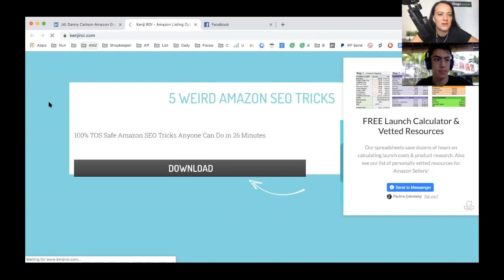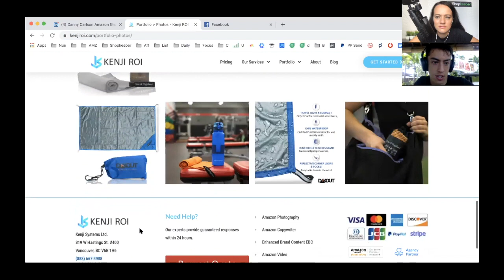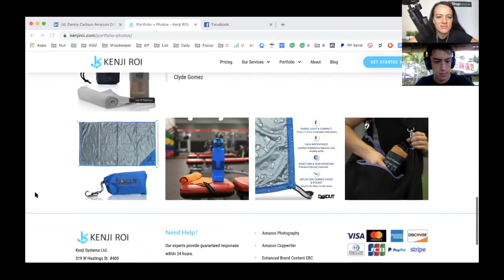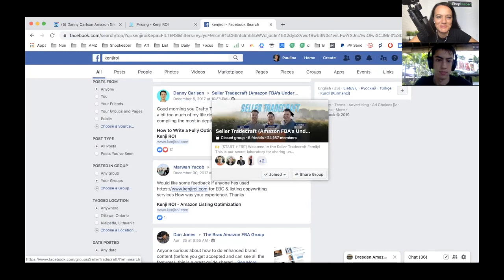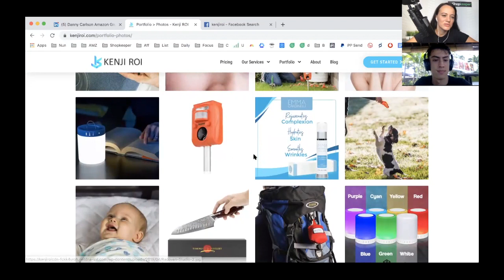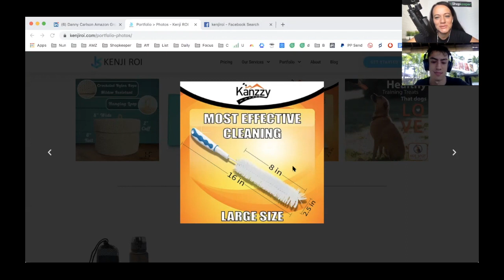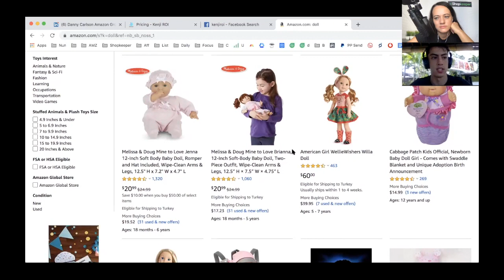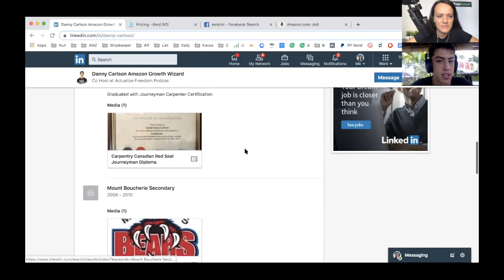Photography Tips for Product Advertising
Paulina asks Danny Carlson, CEO of Kenji ROI, few tips on how to take great photos for product advertising.

Paulina is the founder of Shopkeeper - Profit Dashboard for Amazon Sellers.